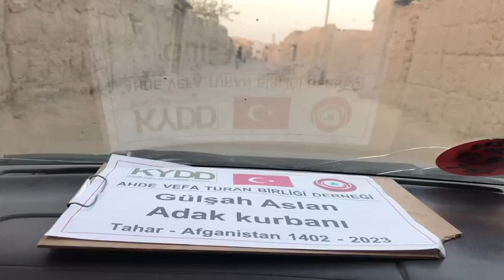1 8 2023 Gülşah Aslan Adak Kurbanı 3